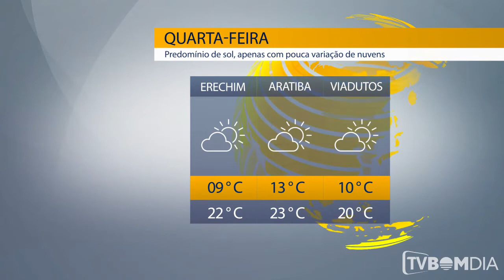Previsão do Tempo - 31/07/2019